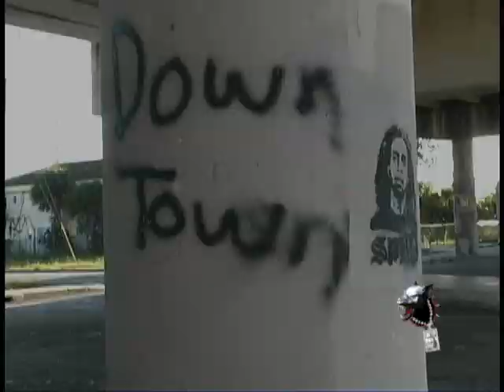DOWNTOWN STAND UP